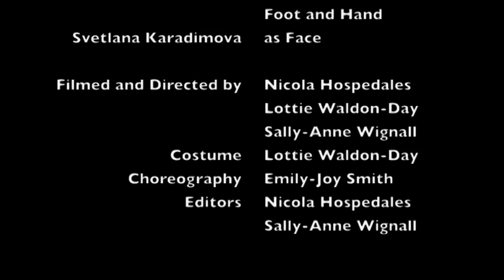Emily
A short film about a young witch and her human pets